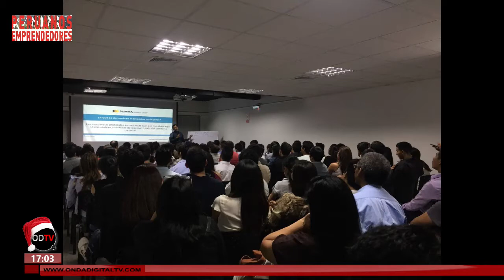ENTREVISTA: GUILLERMO ZEVALLOS Y JOSE LUIS TORRES - SUMMA BUSINESS GROUP